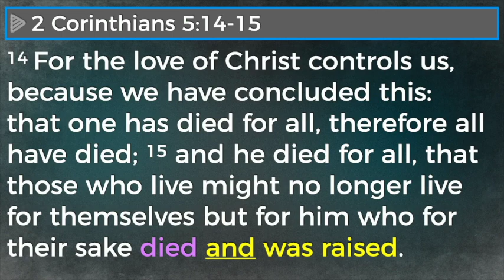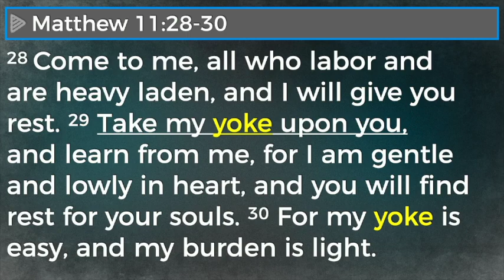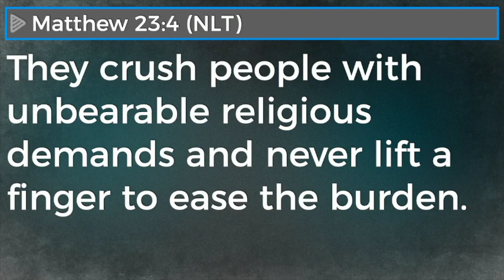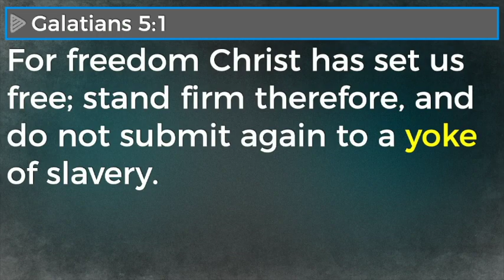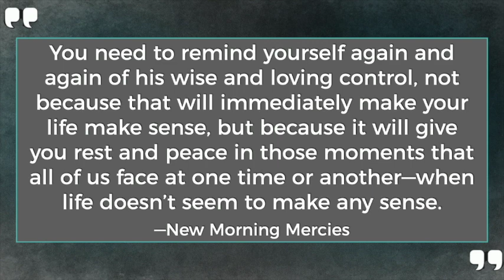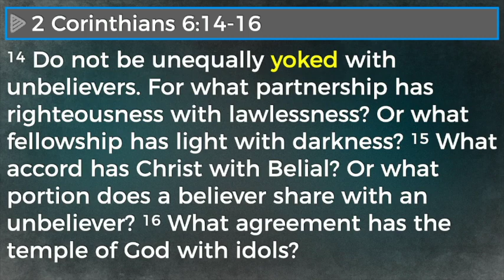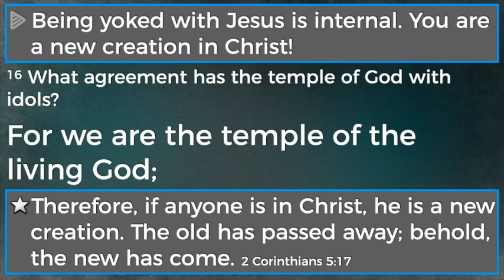March 31st, 2024 - Upside Down - Week 19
Trust in Jesus & Yoke with other believers!